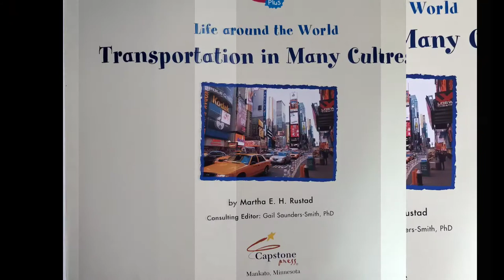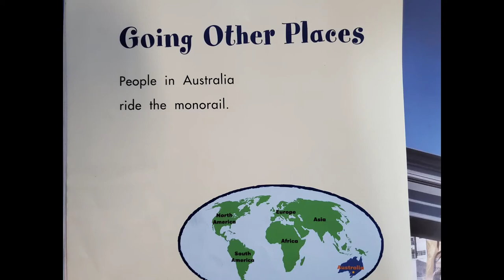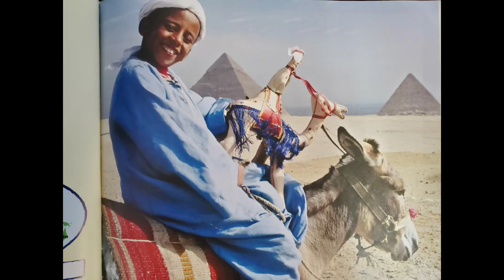Transportation In Many Cultures by Martha E. Rustad- Read Aloud by Goofy Ruby